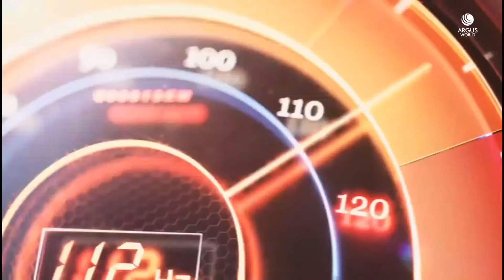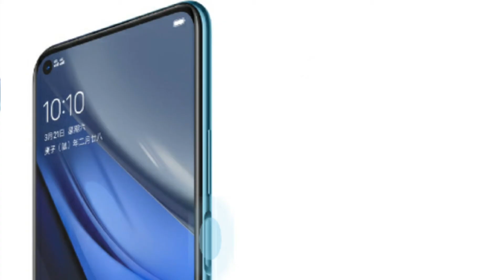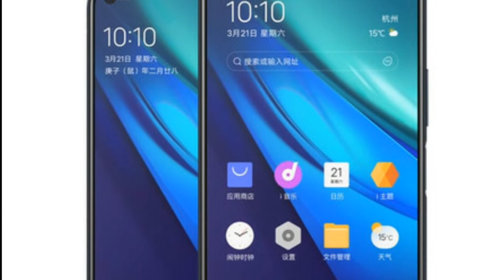Vivo iqoo U1 Bangla Review | Vivo iqoo U1 Price in Bangladesh | সস্তায় খারাপ না